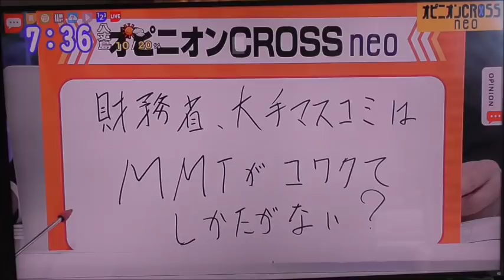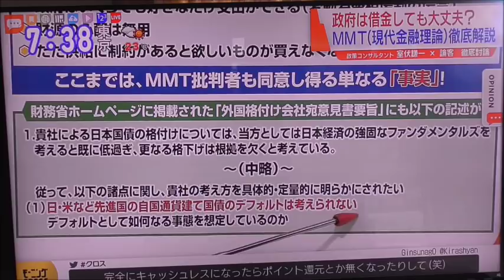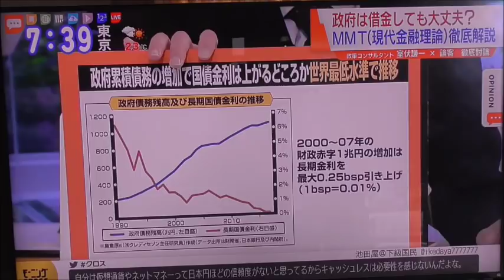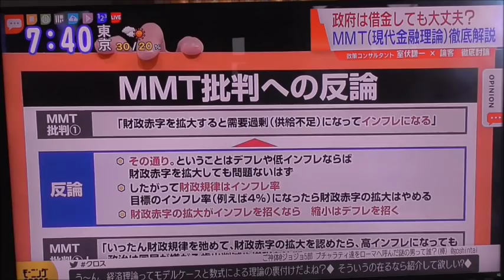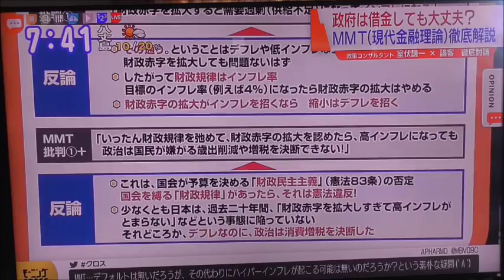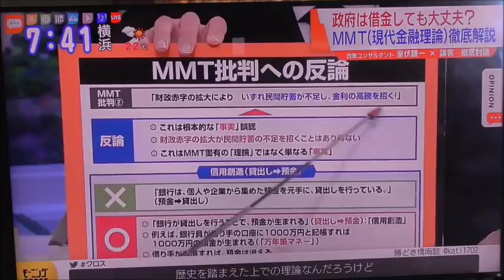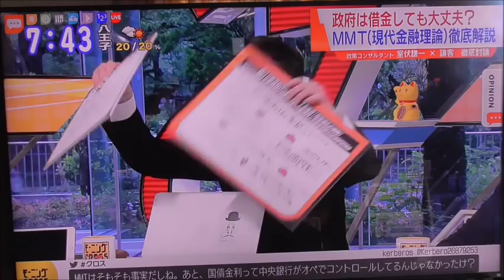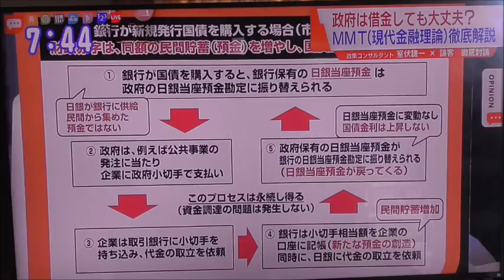ＭＭＴの真実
消費税が必要なくなるＭＭＴがなぜ否定されるのか？
財務省も自国通貨を持っている国は借金しても破産しないと認めている。